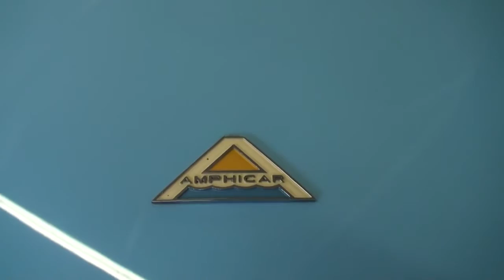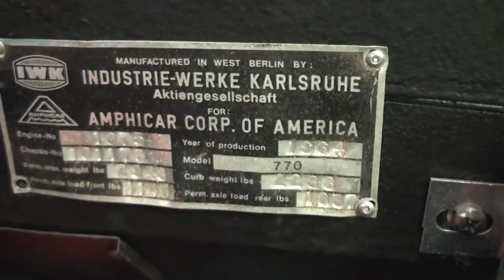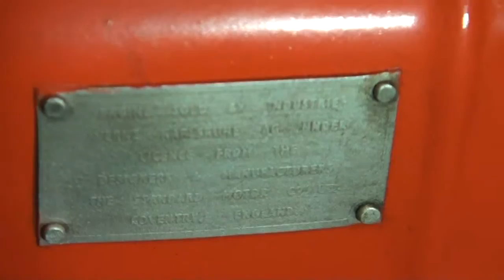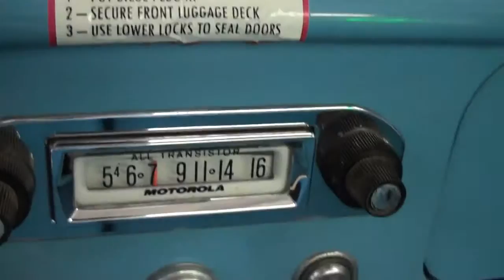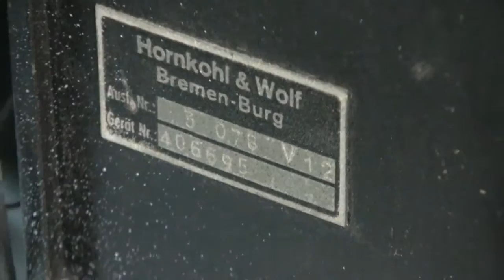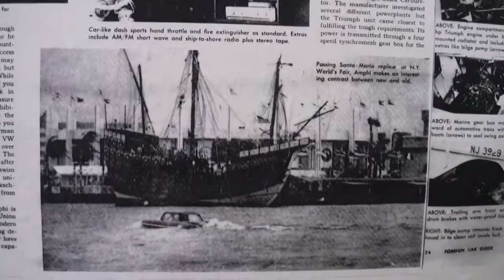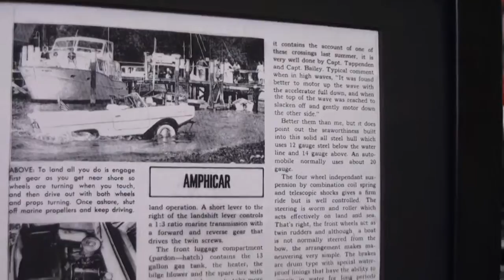1964 Amphicar At The Klairmont Kollections On My Vehicle Tale With Lou Costabile